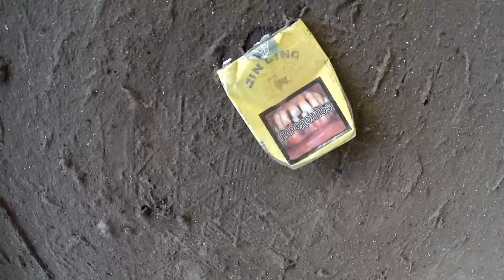KraftwerkX (abandoned place)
Tato elektrárna překonala veškerá naše očekávání, jak co do měřítka tak i náročnosti vstupu. S jednou navštívenou elektrárnou v paměti jsme očekávali podobně rozsáhlou lokaci. Náš omyl vyvrátil pohled na elektrárnu již z 40ti kilometrové vzdálenosti, kdy začala padat prohlášení typu "to nedáme", "to je velký jako kráva". Elektrárna se totiž co do instalovaného výkonu dokázala vyrovnat i jaderným elektrárnám v té době (3500 MW). Také zaměstnávala bezmála 5000 lidí. Elektrárnu dokonce v krutých mrazech okolo roku 1990 postihla vážná nehoda, kdy při odpojování jednoho bloku zamrzlo vnitřní ústrojí stále se dotáčející turbíny a ta pak díky svému vyvedení z rovnováhy začala silně vibrovat, až nakonec vyletěla z ochranného pláště, a cestou poškodila chladící ústrojí s vodíkem, který následně vybuchl. Přístup, který jsme absolvovali, byl hoden filmového zpracování do dalšího Jamese Bonda. Překonání bezpočtu plotů, vlakových seřadišť, tří kopců a jedné hojně využívané silnice nám zabral bezmála hodinu, výsledek ale stál za to. Procházení samotné lokace i s focením nám pak zabralo dalších 7 hodin. Ono dvacet-šest pater je pořád dvacet-šest pater.